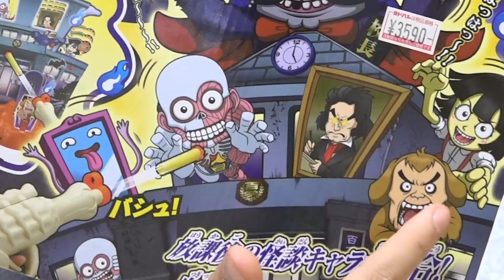オバケを撃ち落とす！？学校大騒動でガチバトル！！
↓フィッシャーズ公式アカウントは下へ↓

①コーラをイソジンにすり替えるドッキリでまさかの展開に！！ coke isodine prank

―アップロード通知用アカウント

―アップロード通知+共有

【再生リスト】
―すべて表示(西暦別もあります)

―都市伝説・心霊・ホラー！？